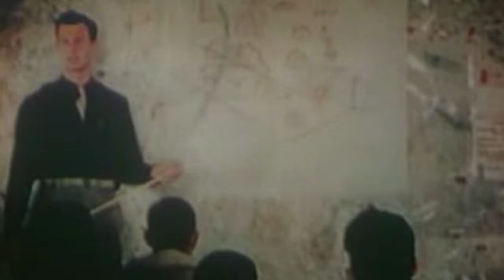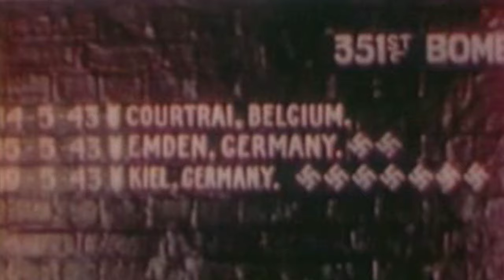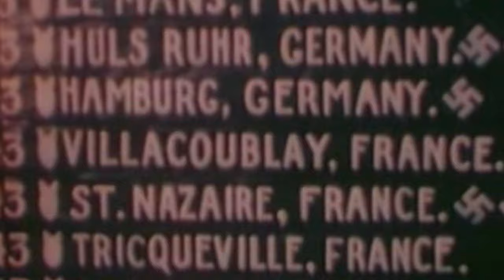PlanB - Too Late The Hero